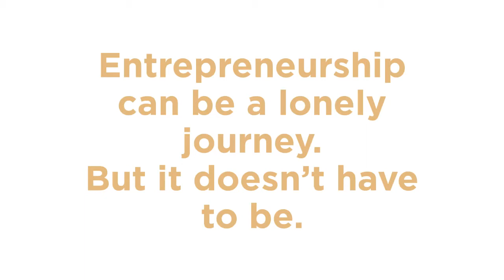Faith Driven Entrepreneur Promo Video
Join with other believers in business as we take in the Faith Driven Entrepreneur LIVE Conference together. In addition to the local networking and the live event feed, we will also be hearing from Robin John, CEO and Founding Member of Eventide.

Organizations hosting Watch Party:

C12, CBMC, Corporate Chaplains of America, Eventide, Fellowship of Companies for Christ International, Gordon College, Gordon-Conwell Theological Seminary & Theology of Work